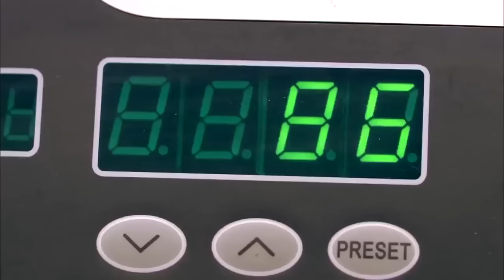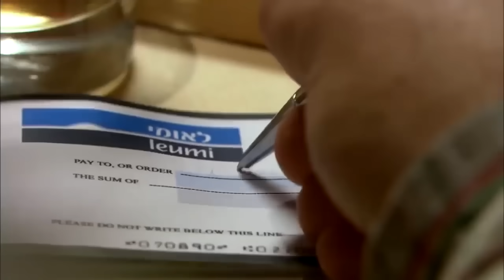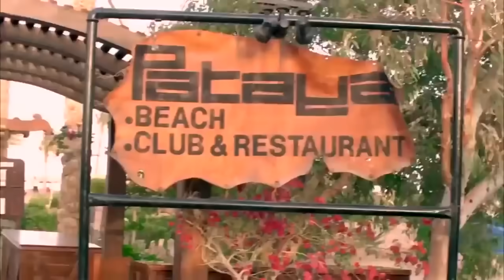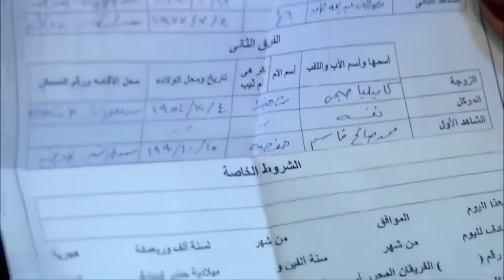لكل عشان الاكشن والجـ ريمة🔥 فيلم " تحت الارض " لاقوة نجوم الاكشن العربي من ملفات المخابرات